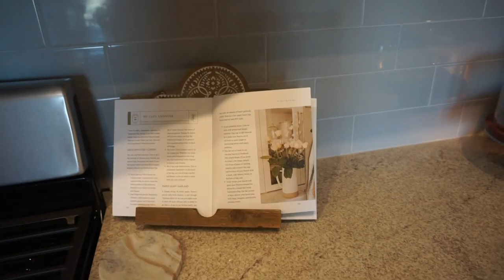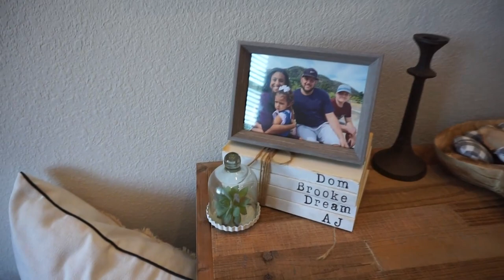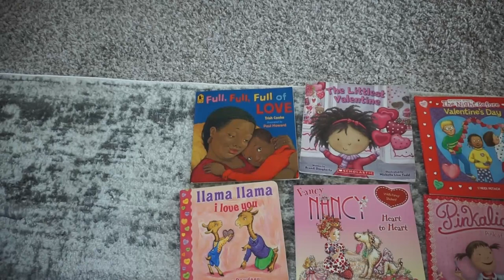Valentines Decorate With Us 2023| Love Décor Inspiration| Dream Rodrigues